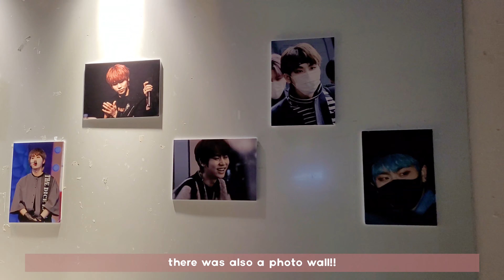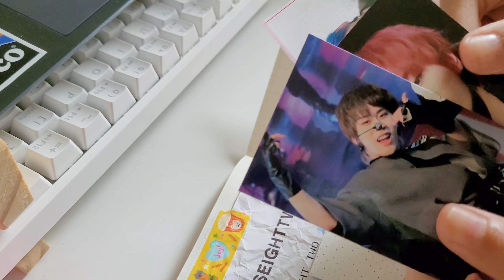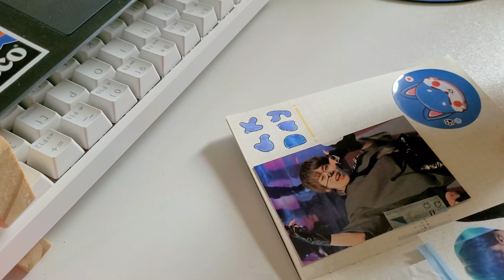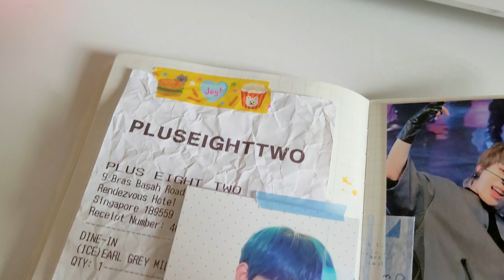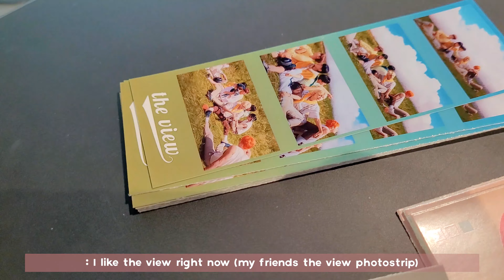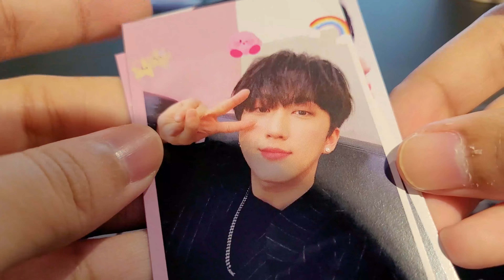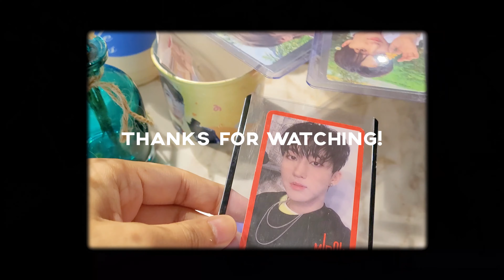vlog ! dkb and stray kids cafe event + journal with me 🥤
hello !

wow another upload in one month ?? who am I ?? HAHAH anyway as I mentioned in the description of my previous vlog, I would probably be uploading more videos in october just because I am attending more event and I enjoy filming at said events! with that said, I hope you enjoyed watching this vlog as much as I enjoyed making it hehe see you in the next one!!

─ ･ ｡ﾟ☆.☽

timestamps
00:00 - Intro
00:08 - DKB GK event
00:31 - journal with me
03:57 - mycandy09 event
04:29 - everlasting skz event

─ ･ ｡ﾟ☆.☽

about !
age: 22 (99')
location: singapore

─ ･ ｡ﾟ☆.☽

music !
music by Juju B. Goode - Day 2. Red Bean Ice Bar

─ ･ ｡ﾟ☆.☽

─ ･ ｡ﾟ☆.☽

: cupsleeve cupholder fansupport kpop cafe event vlog